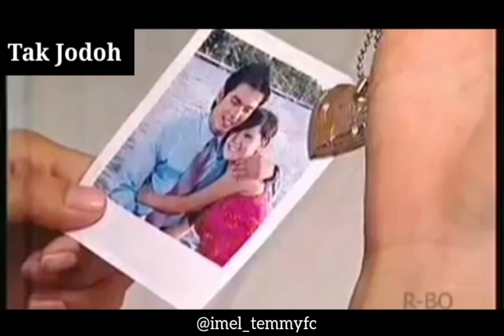Imel Putri Cahyati & Temmy Rahadi - TAK JODOH